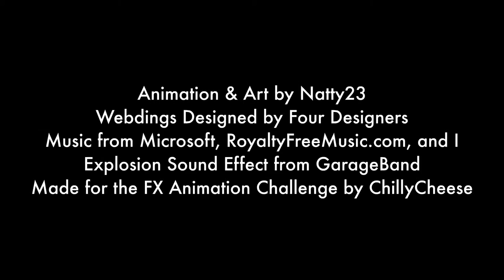Webdings Short # 28 - Airplane vs. Realistic Airplane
Here's my first entry to one of ChillyCheese's Biweekly Animation Challenges (the FX Animation Challenge)! However, this might also be the final Webdings animation (or Webdings short) for the year, but hopefully there's more next year!

God bless you and I hope you enjoy this short and have a nice day!